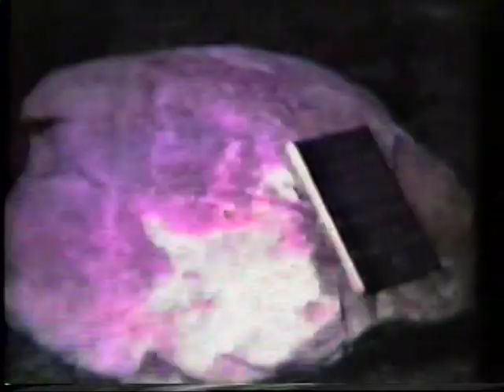Pugh 8mm movies 10